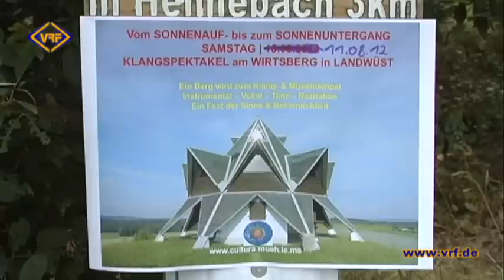34/12 Ungewöhnlich - Klangspektakel auf dem Wirtsberg in Landwüst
Am 11. August fand auf dem Wirtsberg in Landwüst ein so genanntes Klangspektakel statt.
Organisiert hat es Bernd Müller von der Cultura-Mühle Landwüst. Was es damit auf sich hatte, sehen sie im folgenden Beitrag.